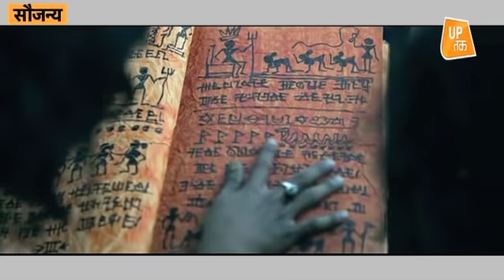Waseem Rizvi ने ये फिल्म बनाकर बहुत बड़ा रिस्क लिया है!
कश्मीरी पंडितों पर आधारित फिल्म 'श्रीनगर' का मंगलवार को ट्रेलर लॉन्च कर दिया गया.. शिया सेंट्रल वक्फ बोर्ड के चेयरमैंन वसीम रिजवी द्वारा निर्मित यह फिल्म पूरी तरह कश्मीरी पंडितों पर हुई यातनाओं पर आधारित है..